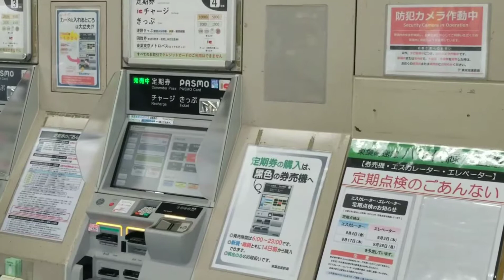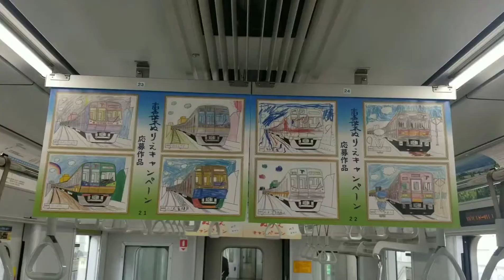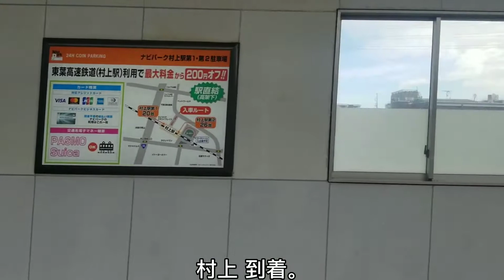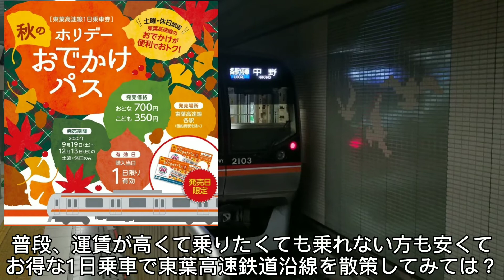【初乗り210円】東葉高速線八千代緑が丘発の短距離列車に乗ってきた